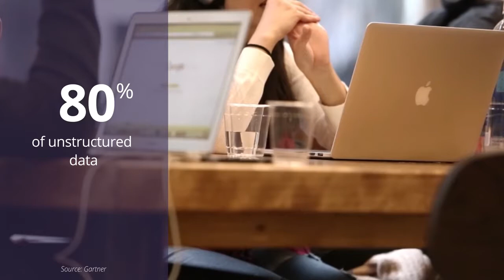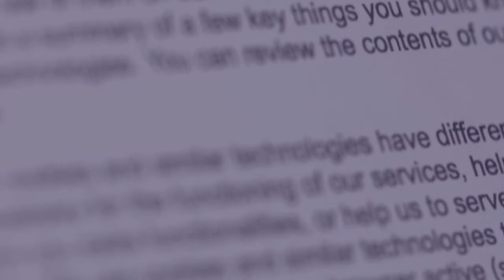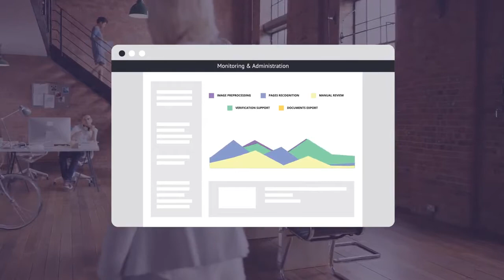ABBYY Flexicapture 12